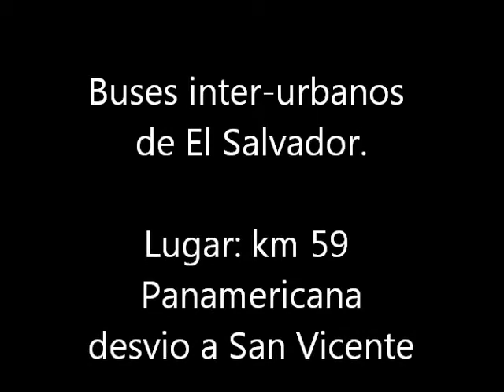Buses Inter-urbanos en El Salvador